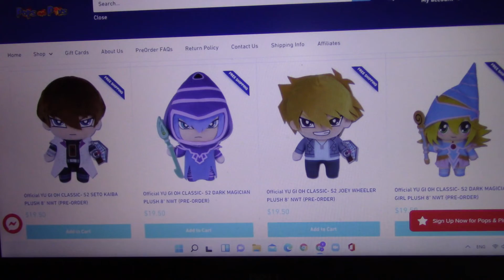yu gi oh great eastern plush reveals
yu gi oh plush coming soon by great eastern